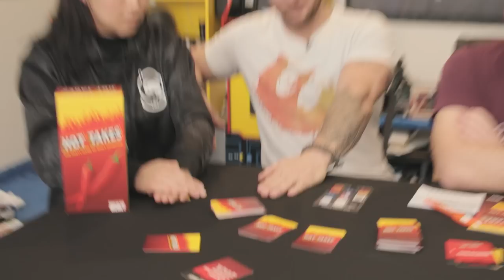Joven Gets CHOPPED By a Wrestler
Family Feud board game with wrestler Shane Haste!